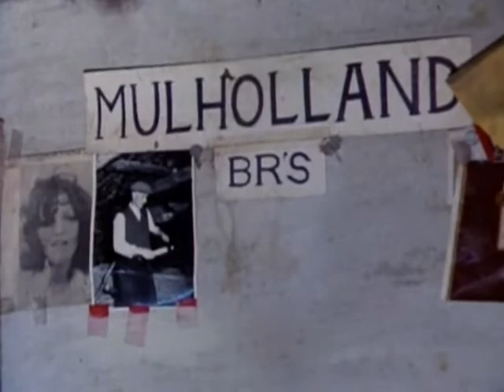Hands - Episode 33: Fermanagh Country